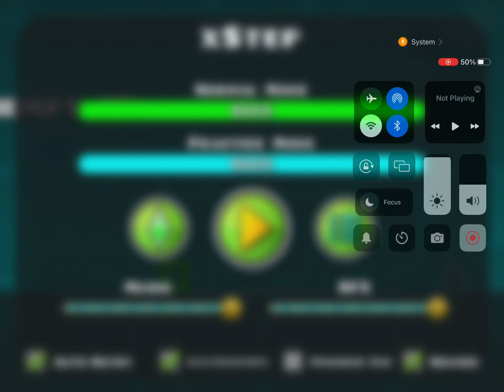Attempting xstep 2